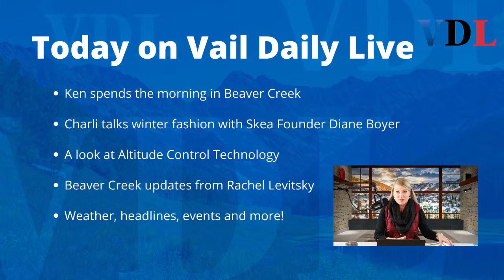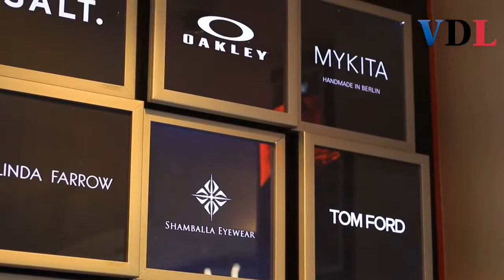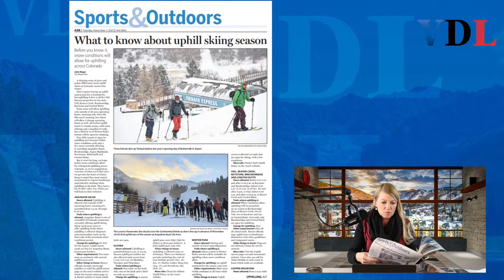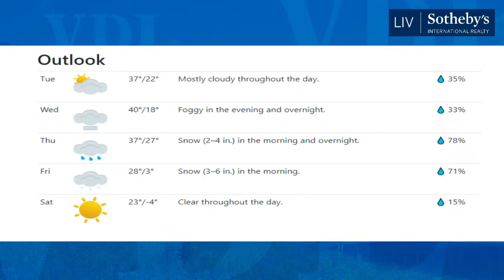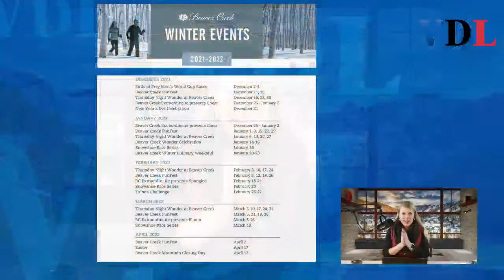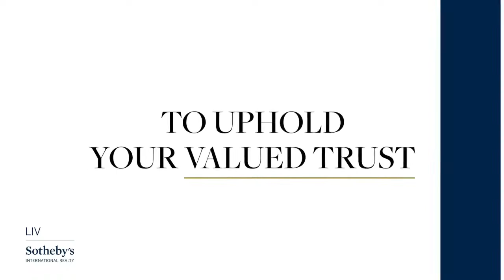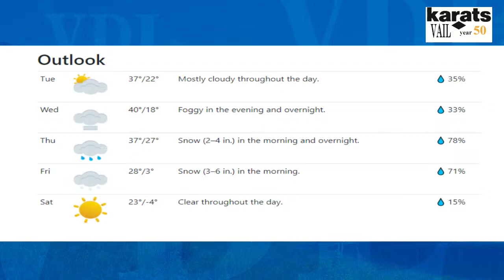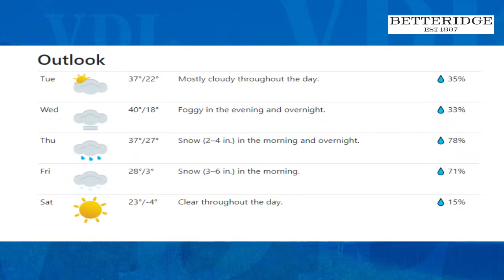Beaver Creek Mountain Conditions, Holiday Shopping Inspo, & More! Vail Daily Live 12.7.21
Grab you "Give" magazine to find your favorite local non-profits to give back!

Ken Hoeve chats with first chair Fred at Centennial Express at the base of Beaver Creek.

Charli Kennedy chats with Diane Boyer about her women's specific ski clothing company! Get your fashionable and functional ski attire today!

Sally Barton gives us all of our holiday shopping inspo at Siempre Viva! Support local and get shopping for those stocking stuffers for the entire family! Siempre Viva is open 10am to 8pm next to the Ice Rink in Beaver Creek Village.

Struggle with sleeping in the altitude? ACT has you covered! Their systems oxygenate your bedroom to similate an oxygen level close to that of sea level to help you get that good nights rest you deserve!

Rachel Levitsky with Beaver Creek Resort gives us a mountain report at the base of Beaver Creek!

Live from the Vail Daily newsroom, Vail Daily Live streams every morning at 7:30a.m. MT. We talk upcoming events, weather, headlines, and much more! Don't forget to chat with us during the show!